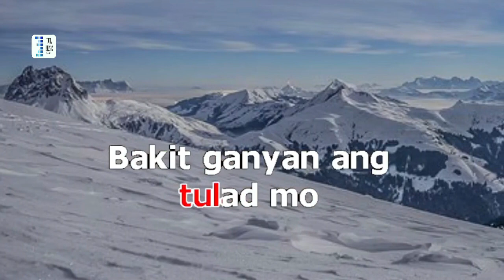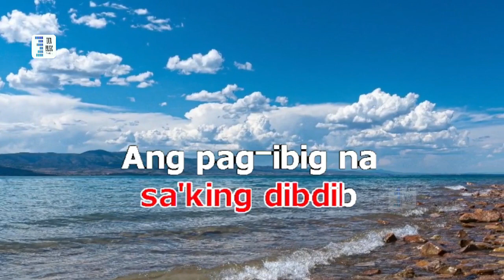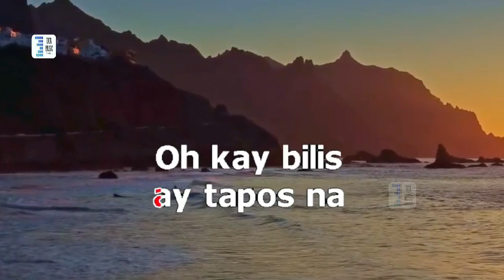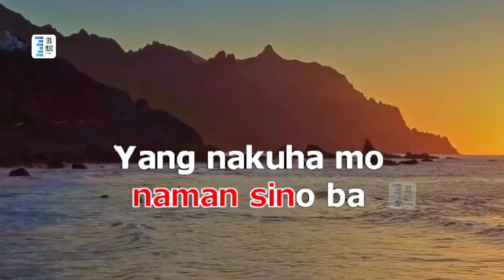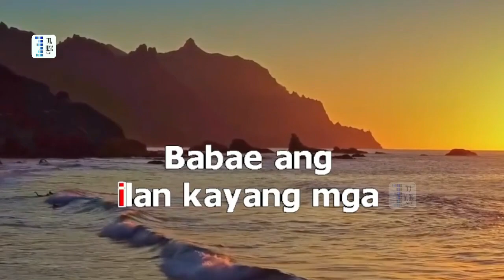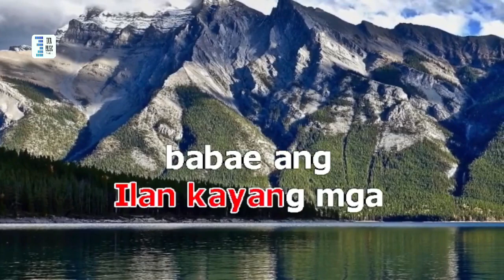NATATAWA AKO aegis ver. karaoke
aegis /cover